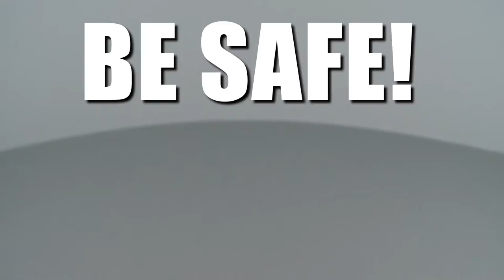Frigidaire Affinity Top-Loading Washer Pressure Switch #137055800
This video provides step-by-step repair instructions for replacing the pressure switch on a Frigidaire Affinity top-loading washing machine. The most common reasons for replacing the pressure switch are when the washer is overflowing or is not filling properly.

All of the information for this pressure switch replacement video is applicable to the following brands:
Frigidaire

Tools needed: flat-head screwdriver, #2 square-bit screwdriver, Phillips-head screwdriver, pliers